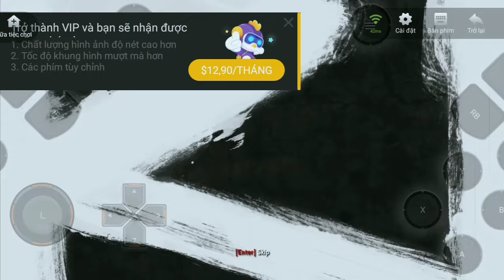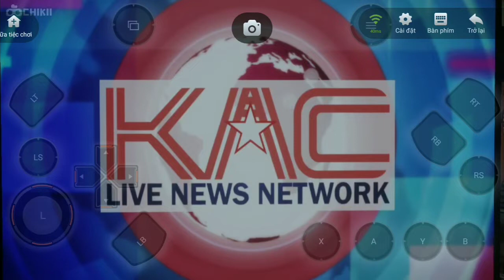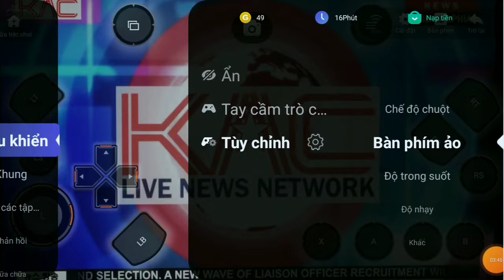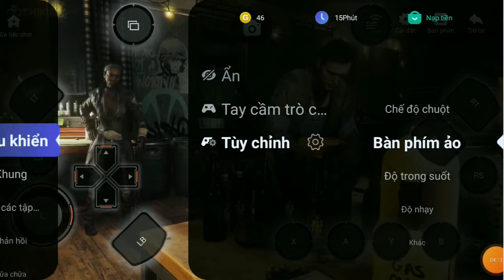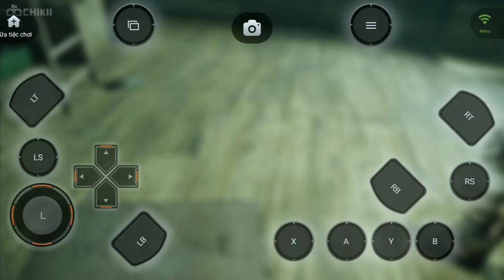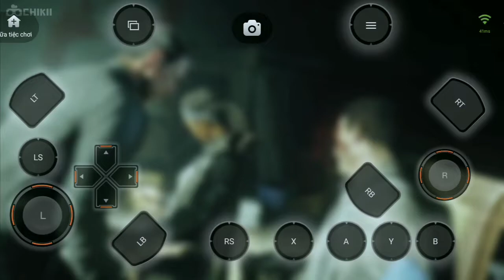homefront ( bị tấn công)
homefront